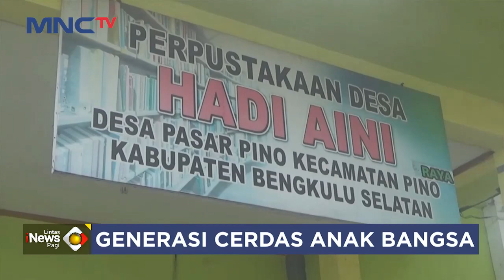MNC Peduli Salurkan Buku Bacaan untuk Perpustakaan Desa Hadi Aini di Bengkulu - LIP 12/02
Saksikan info berita terkini di:
Lintas iNews Pagi: Senin – Sabtu Pukul 04.20 WIB
Lintas iNews Siang: Senin – Jumat Pukul 11.30 WIB
Lintas iNews Malam: Senin – Sabtu 00.30 WIB
Lintas iNews: Setiap Hari 09.00 | 10.00 | 13.00 | 14.00 | 15.00